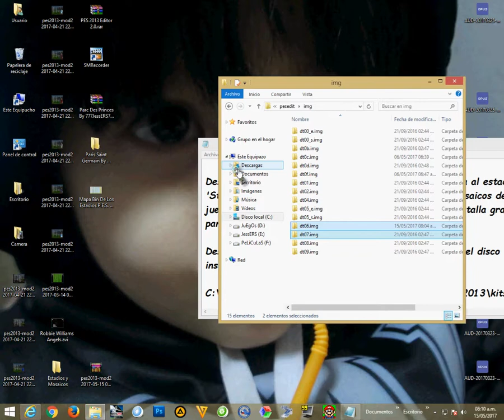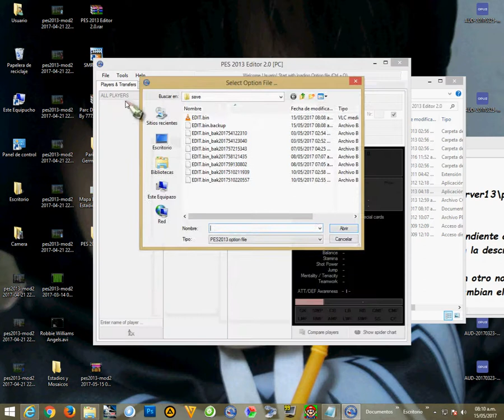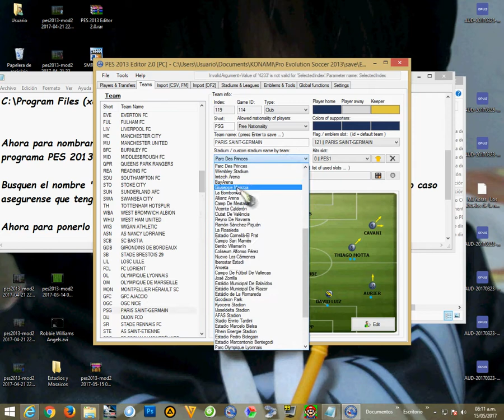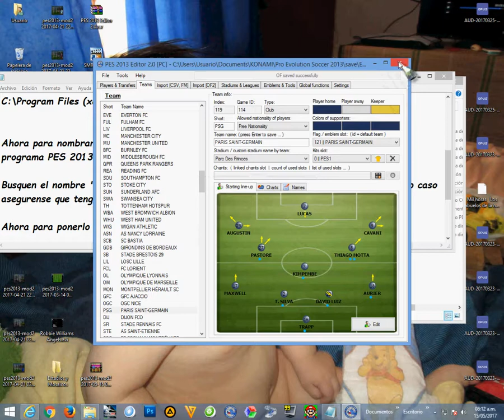PES 2013 | Parc Des Princes (Paris Saint Germain) + Mosaicos + Preview High HD + Turf HD + Sky HD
Parc Des Princes replace to Stade de France.

El estadio contiene Mosaicos de la tribuna, nuevo cesped de
juego, y cielo calidad HD. Ademas de un preview HD pantalla grande de los estadios en la
pantalla de seleccion de estadios.

Descompriman el archivo rar, e instalen el contenido en el disco C, donde se encuentra
instalado el juego, y reemplacen:

C:\Program Files (x86)\KONAMI\Pro Evolution Soccer 2013\kitserver13\pesedit\img

(OPCIONAL POR SI NO SE PUEDE CAMBIAR DESDE EL JUEGO)
Programa para nombrar estadios y colocarlos como sedes de los clubes correspondientes: